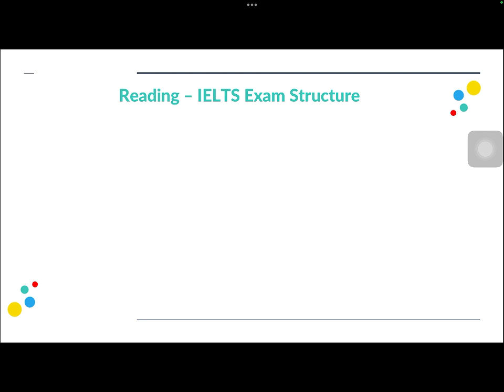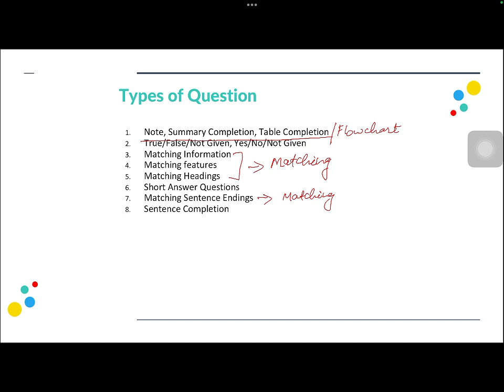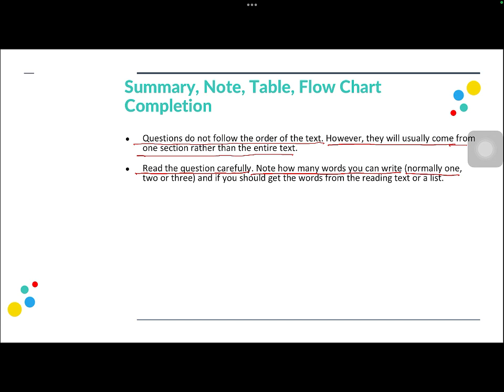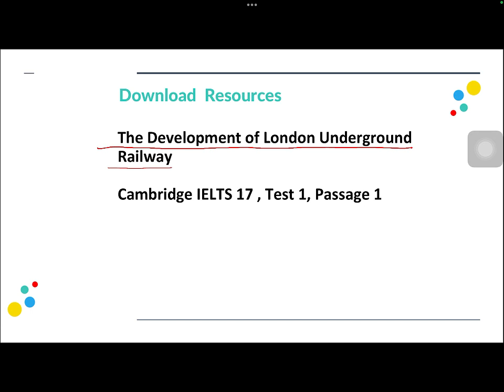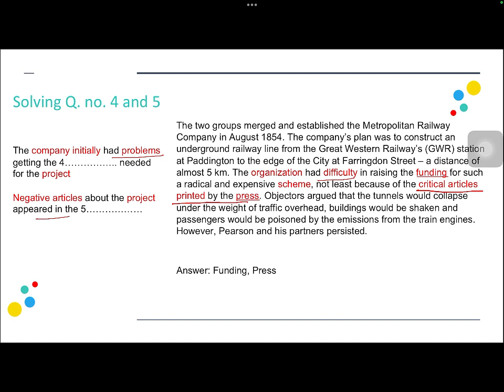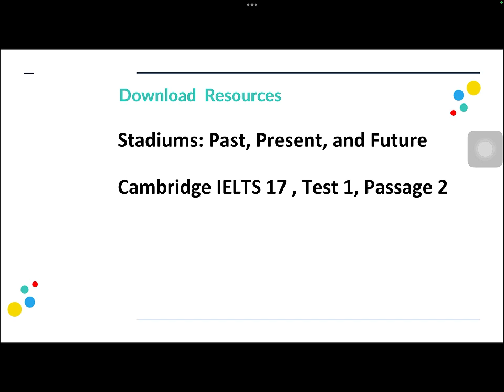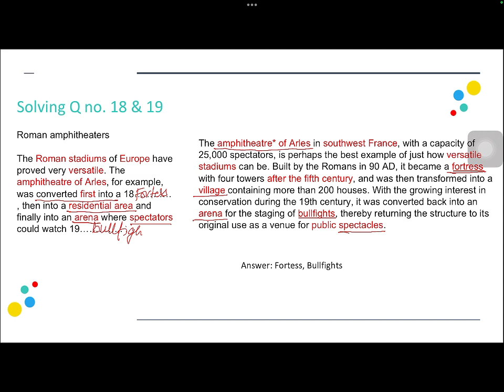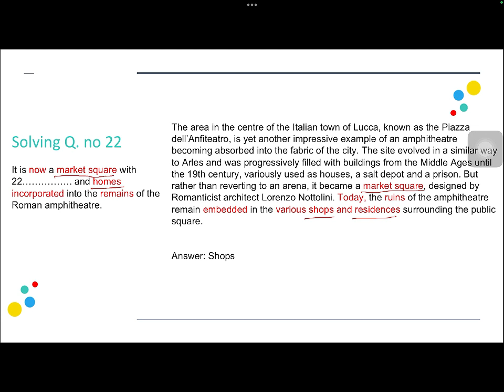IELTS Mastery Series: Day 12 - Conquer Multiple Question Types in the Reading Section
Welcome back to our IELTS preparation series! Today is Day 12, and we're focusing on how to effectively approach the multiple question types in the Reading section of the IELTS exam. We'll also dive into solving the first question type.

In today's lesson, we'll delve into key techniques, provide practice exercises, and share expert advice to help you excel in the Reading section and achieve a high score.

Key Points for Today:

1. Understanding the Reading Section: Learn the structure, question types, and timing for the Reading section.

2. Overview of Multiple Question Types: Get familiar with various question types such as multiple-choice, True/False/Not Given, matching headings, and more.

3. Solving the First Question Type: Step-by-step guide to tackling multiple-choice questions in the Reading section.

4. Skimming and Scanning Techniques: Tips for quickly finding the main ideas and specific information in the passages.

5. Reading for Detail: Strategies for comprehending complex texts and understanding detailed information.

6. Identifying Key Words: Techniques for identifying and using key words to locate answers in the text.

7. Time Management: Tips for effectively managing your time to complete all questions within the time limit.

8. Improving Vocabulary: Strategies for expanding your vocabulary to better understand academic texts.

9. Practice Exercises: Exercises to practice skimming, scanning, and answering multiple-choice questions.

10. Homework: Practice reading passages and answering multiple-choice questions from various IELTS practice tests, focusing on accuracy and speed.

Whether you're aiming for a Band 6, 7, or 8, our series is designed to help you achieve your desired score.

Let's continue this journey together and turn your IELTS goals into achievements!